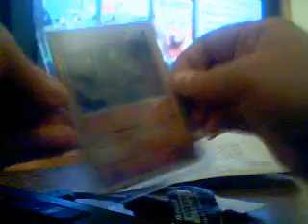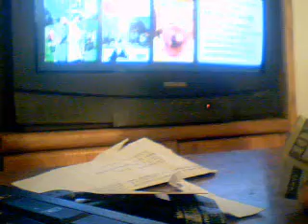BCBM - Mudkipcollector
Very trusted and packaged well! Thank you :) Your cards are in the mail.